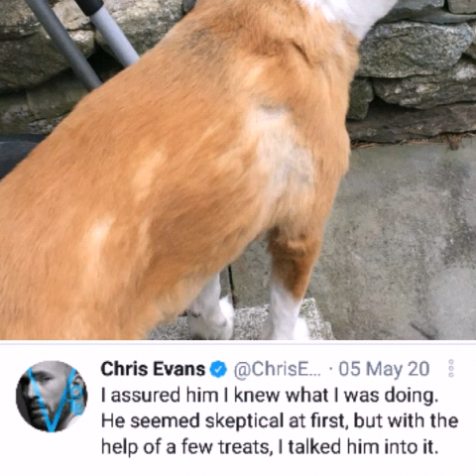Chris Evans & Dodger moments in 2020